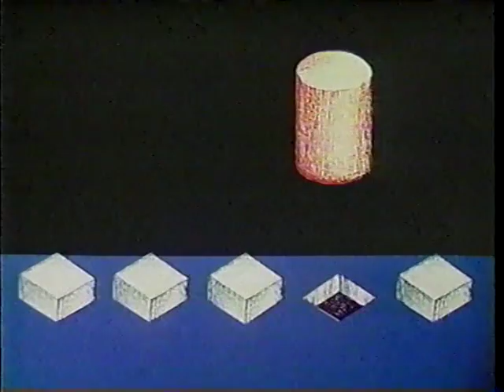Shapes - Sesame Street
4/18/1985    Episode 2074